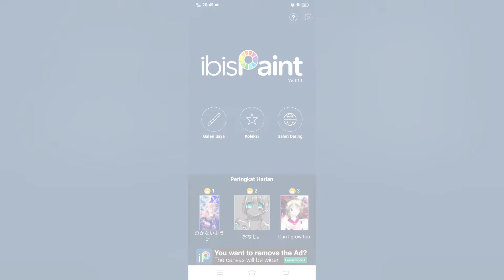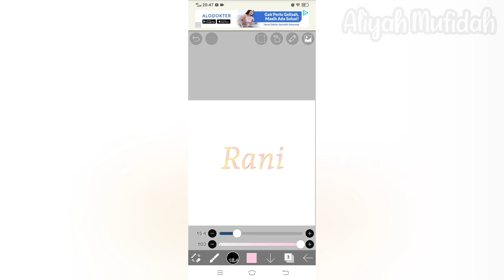Mewarnai Tulisan Rani | Request Part 27